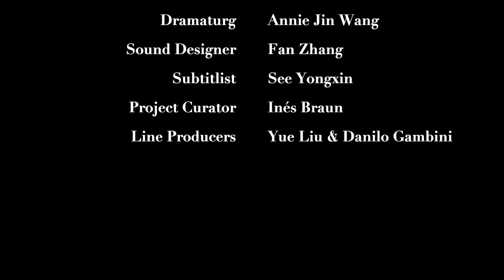RattleStick 2021 Global Forms Roundabout: POV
2021 Global Forms Theater Festival, presented by Rattlestick Playwrights Theater and New York Theatre Salon

Wei-Yi Lin, performer
Ruoxin Xu, writer
Annie Jin Wang, dramaturge
Fan Zhang, composer
Sim Yan Ying "YY", director
Yeena Sung, editor
Inspired by Jing Deng's true story
Conceived by Ines Braun